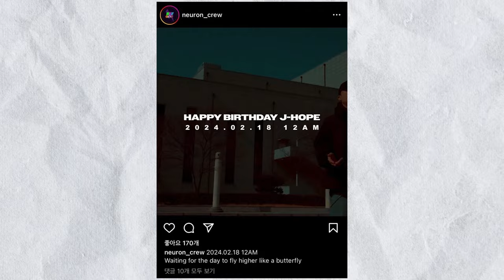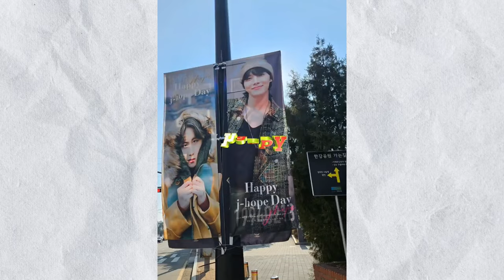🔥[DE ÚLTIMO MINUTO] Jang Yeon Hee pierde 5 kilos en 6 días! la controversia de Kim Ji Woong